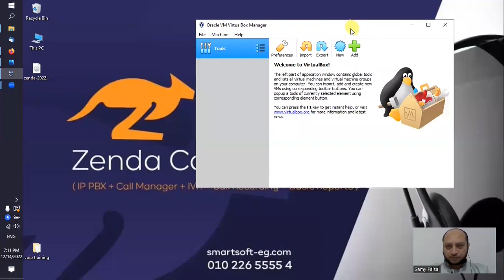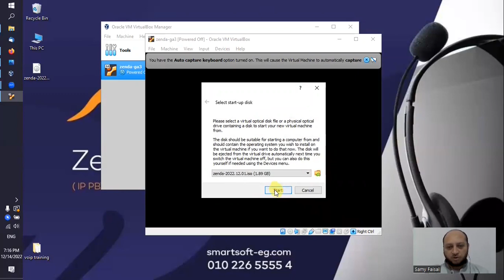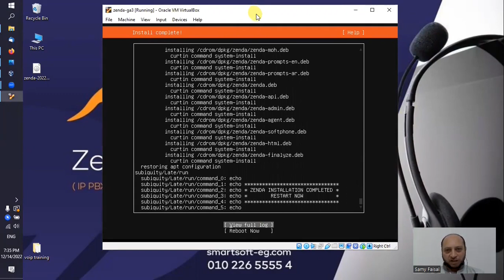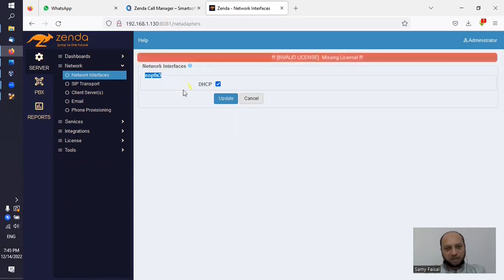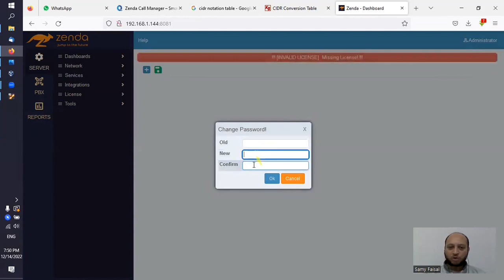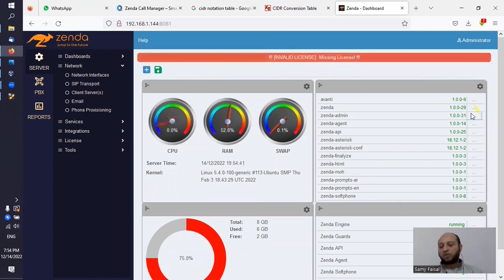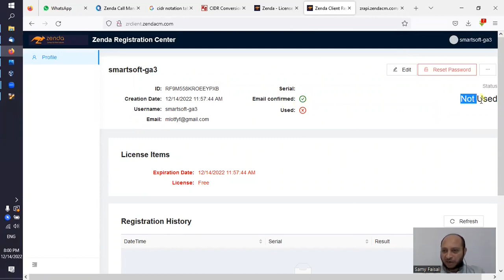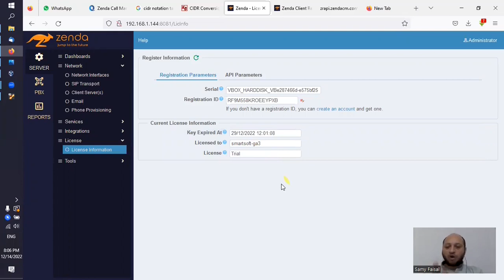VOIP Training Lecture 2 (Zenda Call Manager)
Installation of VOIP server (Zenda Call Manager), and register an account with a free license.